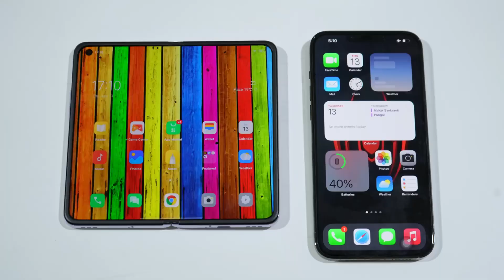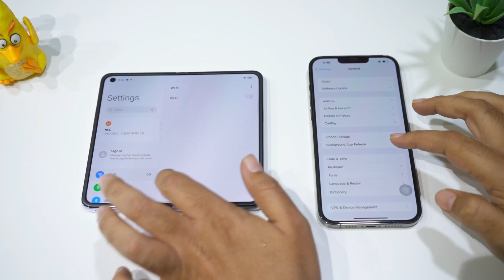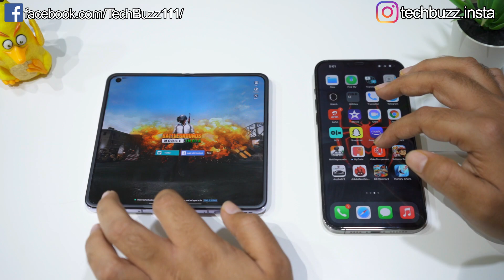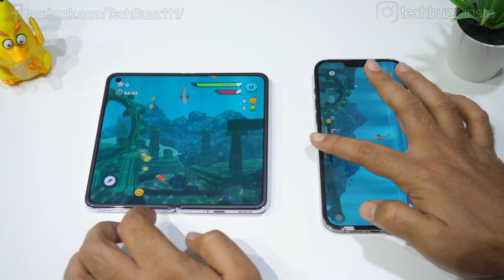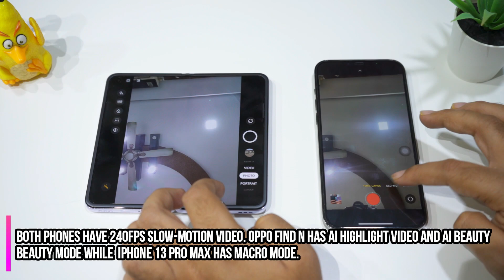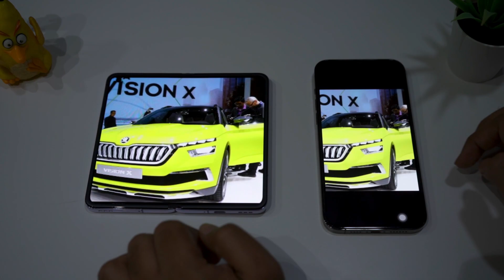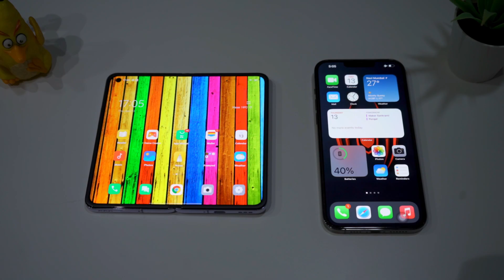Oppo Find N Vs iPhone 13 Pro Max Speed Test | Camera Test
A Detailed Comparison between the latest folding phones from Oppo, Oppo Find N and 2021 Apple Flagship, iPhone 13 Pro Max, Speed Test, Benchmarks, Camera Test, Display Test, Gaming Test and Features.

Oppo Find N Vs IPhone 13 Pro Max Full Comparison
Oppo Find N Vs IPhone 13 Pro Max Speed Test
Oppo Find N Speed Test
IPhone 13 Pro Max Speed Test
Oppo Find N Review
IPhone 13 Pro Max Review
Oppo Find N Gaming Test
IPhone 13 Pro Max Gaming Test
Oppo Find N Camera Test
IPhone 13 Pro Max Camera Test
Oppo Find N Benchmarks
Oppo Find N Vs IPhone 13 Pro Max Benchmarks
Oppo Find N Vs IPhone 13 Pro Max Camera Test
Oppo Find N Vs IPhone 13 Pro Max Selfie Test
IPhone 13 Pro Max Vs Oppo Find N Full Comparison
IPhone 13 Pro Max Vs Oppo Find N Speed Test
IPhone 13 Pro Max Vs Oppo Find N Benchmarks
IPhone 13 Pro Max Vs Oppo Find N Camera Test
IPhone 13 Pro Max Vs Oppo Find N Selfie Test

My Gears
Camera - Sony Alpha A7 Mark III